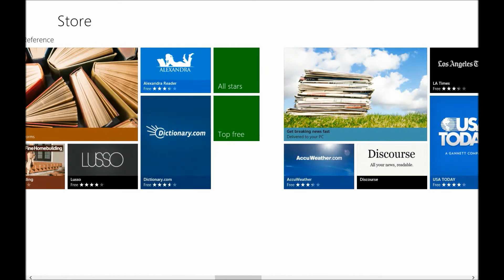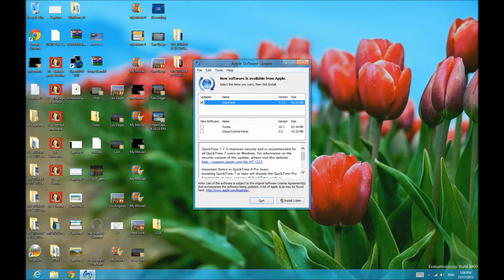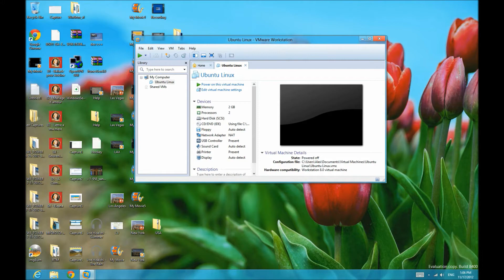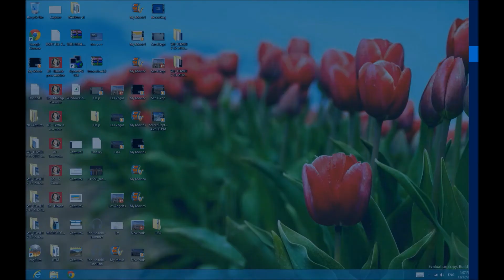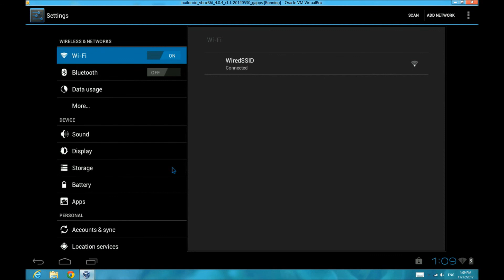RIP Windows 8 Release Preview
Windows 8 Release Preview Rests in Peace